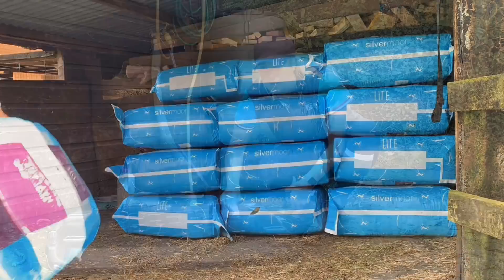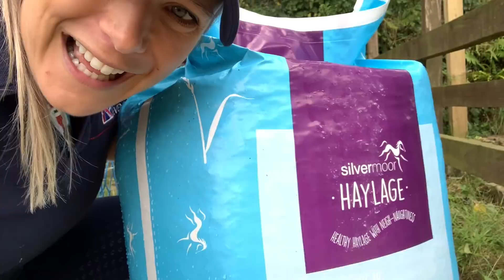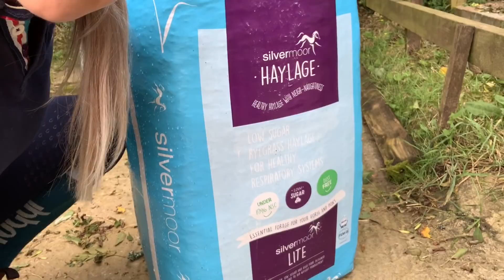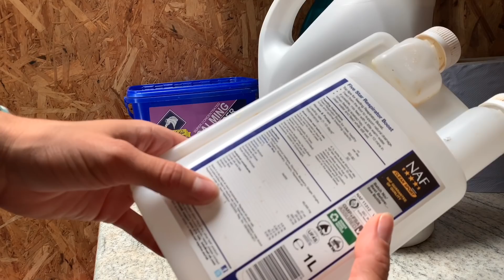SPEND THE DAY WITH ME!! Dressage Lesson & Silvermoor Stacking | Barn Vlog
A spontaneous day off resulted in me filming a “spend the day with me” style vlog. Join Em and I as he head for a Dressage Lesson and I speak to you a little about what I am feeding Bansky at the moment to ensure he stays in optimum health as the we prepare to start our Eventing Season!!

Featured Products
💙 Silvermoor Lite Haylage
💛 NAF Respirator Boost